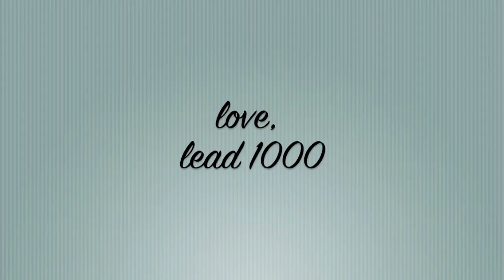John Bowen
Our class's tribute to the man who helped make our semester awesome.